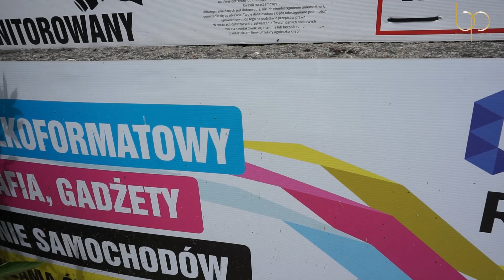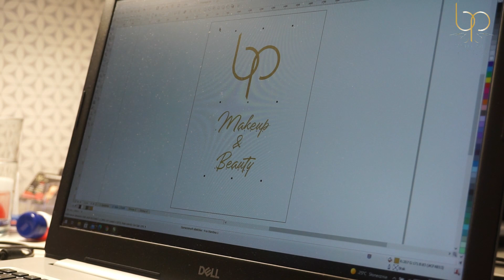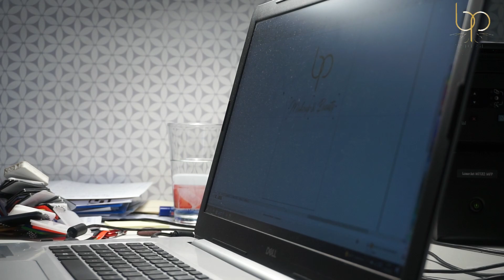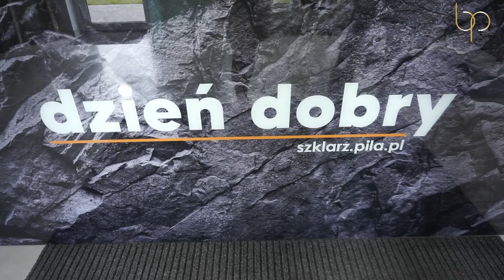VLOG sesja zdjeciowa ,reklama salonu i lustra.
Mam sesje zdjeciowa oraz zalatwiam reklame i lustra do salonu. Zapraszam siedzenia Salonu na officialnej stronie FB i Instagramie linki poniżej👇👇👇

Instagram Salonu

Facebook Salonu

Instagram Fotografa